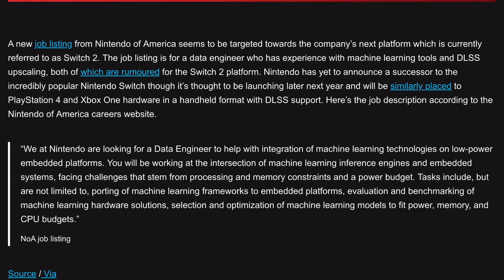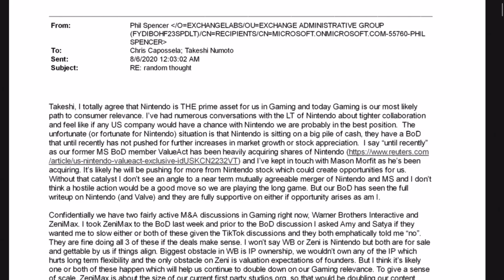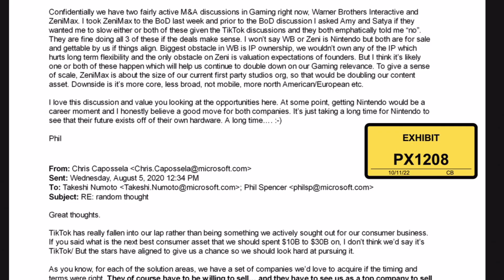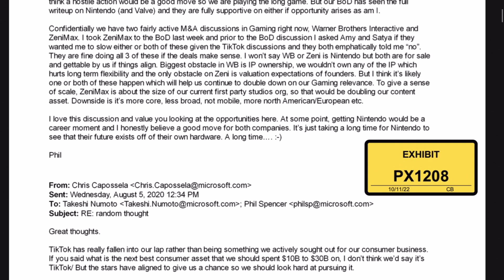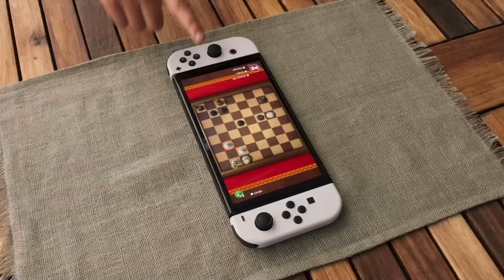Xbox Is Buying Nintendo?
SO Xbox is trying to buy nintendo and honestly some of the things they are talking about in the emails from the ftc court hearings are pretty scummy. In this Video im gonna try to explain whats going on and let you know my feelings on xbox and what they want to do to get their hands on nintendo..

(Or any app that you listen to podcasts on)

Get Gaming Gear:
-SD card 400gb.
-Skull & Co. grip case bundle (Lite)
-Satisfye grip bundle
-Nintendo Switch lite
-Nintendo Switch
-Bokksu Box (Japanese snacks and candy)